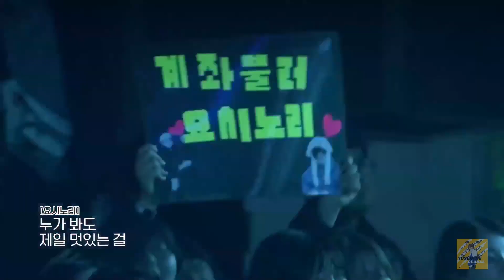proofs why YOSHI of TREASURE is a GREAT RAPPER